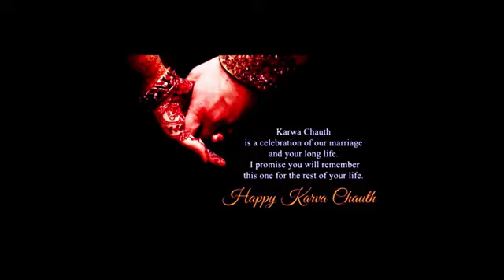Karwachauth whatsapp status || karwa chauth special status 2020 ||करवाचौथ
KARWACHAUTH 2020
KARWACHAUTH STATUS
special statushappy karwachauth karwa
chauth status |karwachauuth2020
Whatsapp status
karwachauth status
akshara naitik karva chauth status
ye rishta Kya kehlata hai

Heart touching Special karwa chauth status
New karwa chauth status video,
Karwa chauth full screen status video,
Latest karwa chauth status video 2020,
KarwaChauth punjabi song, KarwaChauth
whatsapp status, Karwachauth status,
Karwachauth punjabi status, KarvaChauth
whatsapp status, KarvaChauth
whatsapp 2020, Karwachauth wishes,
Karwachauthmehndi, Karwachauth songs,
karwachauth video, karwachauth 2020 Rab
ne bana di jodi piano status song, Punjabi
karwachauth status, Karwachauth punjabi
Best karwa chuth whatsapp status, new
karwa chauth whatsapp status video wishes
2020
best karwa chauth status, karva chauth
whatsapp status video, karwa chauth new
whatsapp status 2020 best karwa chauth
status,karwa chauth status,karwa chauth
wishes,best whatsapp status for karwva
chauthnew whatsapp status 2020,2020
karwa chauth status,karwa chauth
status video,whatsapp video for karwa
chauth,karwa chauth wishes 2020,new
whatsapp status,whatsapp status on karwa

Karva chauth whatspp status video song
Video status for Karva chauth hatho me
pooja ki thali,karwa chauth song.karwa
chauth whatsapp status,karwa chauth
whatsapp video,karwa chauth,karwa
chauth 2019.jamana chhod denge
ham,whatsapp.chauth,special,karawa choth
video,karawa choth status,karwa,karwa
chauth status,karwa chauth songs from
serials,karwa chauth celebration by
celebrities,karwa chauth images,karwa
chauth bollywood songs,
chauth Wishes,karwa chauth wallpaper,
karwa chauth whatsapp status,karwa
chauth whatsapp status video,karwa chauth
whatsapp video,kawa chauth whatsapp,karwa
chauth whatsapp video download,karwa
chauth special whatsapp status,karwa
chauth funny video whatsapp status,karwa
chauth songs,karwa chauth songs in
hindi,karwa chauth songs hindi movies,karwa
chauth songs punjabi.karwa chauth songs
bollywood,karwa chauth songs in hindi
mp3,karwa chauth songs list,karwa chauth
songs in bhojpuri,karwa chauth songs in hindi
mp3 download.karwa chauth,karwa chauth
kab hai,karwa chauth makeup,karwa chauth ki
kahani.karwa chauth vrat katha,karwa chauth
punjabi status,karwa chauth pooja vidhi,karwa
chauth pooja ki vidhi,karwa chauth vrat katha,
करवाचौथपूजाविधि, karwa chauth vrat katha,
muhurat 201, karwa chauth ki kaha
करवा चौथ व्रत कथा, karwa chauth vrat katha,
karva chauth ki kahani, karwa chauth pooja
vidh, muhurat
karwa chauth 2020 puja kaise kare
dipawali2020 karwa chauth 2020 puja #
Indian culture videos lifestylevideo vastu for home
karwa chauth serial song, karwa chauth
recipes, karwa chauth 2020,karwa chauth,
karwa chauth karwa chauth ssong, karwa
chauth katha, karwa Chauth ki kahani, karwa
chauth songs karwa chauth video, karwa
chauth vrat katha, karwa chauth vrat, karwa
chauth ki pooja vidhi,
karwa chauth ka saman, chand chupa badal mein,
chauth,
whatsapp
vidh, muhurat
Karwachauth Muhurat
vidh, muhurat
karwachauth songs,
karwachauth kab hain 2020,
karwa chauth,
karwachauth kb h,